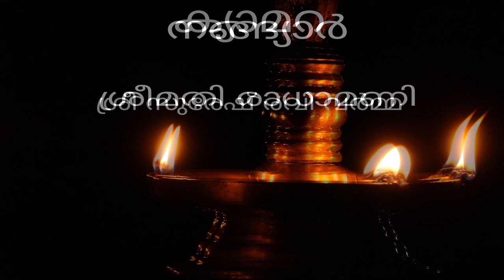TEMPLE ARTFORMS | MATHAVILASAM KOOTHU | SREE KARIVALLUR SHIVA TEMPLE | HK PRODUCTIONS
മത്തവിലാസം കൂത്ത്.
ശ്രീ കരിവെള്ളൂർ ശിവ ക്ഷേത്രം. സന്താന ലഭ്ധിക്കും   കാര്യസാധ്യത്തിനും നടത്തുന്ന വഴിപാട്.